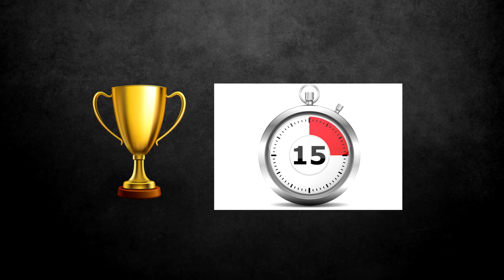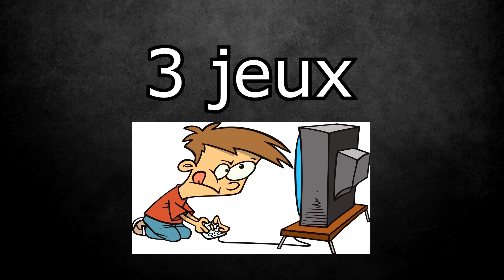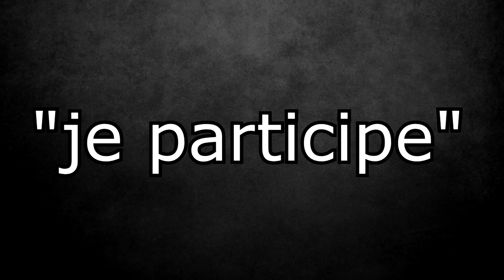CONCOURS - CLE STEAM A GAGNER - SEMAINE 11 [Terminé]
Le tirage au sort sera effectué le samedi 13 à minuit. Puis le nouvel épisode concours sortira le dimanche en journée.

Le chanceux se verra remettre la clé Steam par mail =) !

Bonne chance.

Vous voulez nous soutenir sur Tipeee ? C'est par ici !